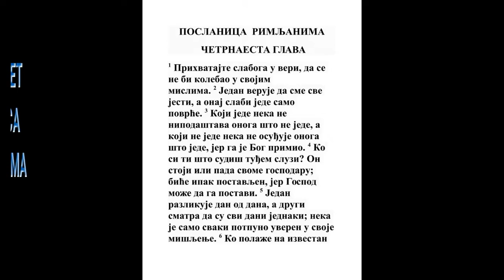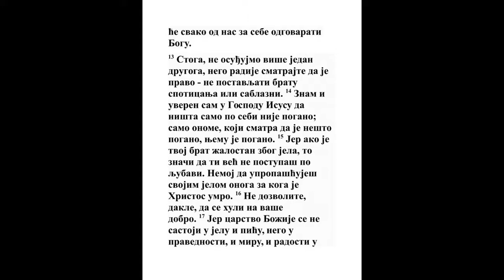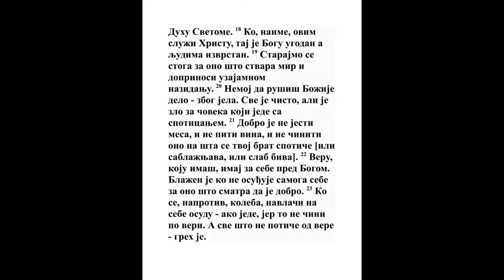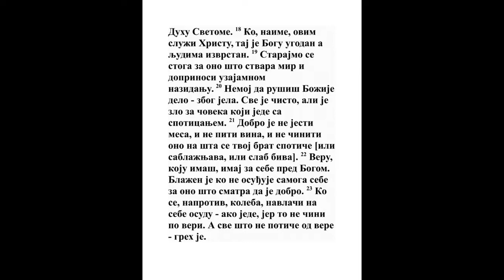POSLANICA RIMLJANIMA ČETRNAESTA GLAVA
1 A slaboga u veri primajte lepo, da se ne smeta savest.
Jov 4:3, Isa. 35:3, Mt. 12:20, Rim. 15:7
2 Jer jedan veruje da sme svašta jesti, a koji je slab jede zelje.
5 Moj. 32:35
3 Koji jede neka ne ukorava onog koji ne jede; i koji ne jede neka ne osuđuje onog koji jede; jer ga Bog primi.
Kol. 2:16
4 Ko si ti koji sudiš tuđem sluzi? On svom gospodaru stoji ili pada. Ali će ustati; jer je Bog kadar podignuti ga.
1 Kor. 4:4, Jak. 4:12
5 Tako jedan razlikuje dan od dana, a drugi drži sve dane da su jednaki: svaki da bude uveren za svoju misao.
Gal. 4:10
6 Koji razlikuje dane, Gospodu razlikuje; i koji ne razlikuje dana, Gospodu ne razlikuje. Koji jede, Gospodu jede: jer hvali Boga; i koji ne jede, Gospodu ne jede, i hvali Boga.
Zah. 14:21, 1 Kor. 10:31, 1 Tim. 4:3
7 Jer ni jedan od nas ne živi sebi, i ni jedan ne umire sebi.
1 Kor. 6:19, Gal. 2:20
8 Jer ako živimo, Gospodu živimo; a ako umiremo, Gospodu umiremo. Ako, dakle, živimo, ako umiremo, Gospodnji smo.
Lk. 20:38
9 Jer zato Hristos i umre i vaskrse i ožive da ovlada i mrtvima i živima.
Dela 10:36, 2 Kor. 5:15
10 A ti zašto osuđuješ brata svog? Ili ti zašto ukoravaš brata svog? Jer ćemo svi izići na sud pred Hrista.
Mt. 25:31, Juda 1:14
11 Jer je pisano: Tako mi života, govori Gospod, pokloniće mi se svako koleno, i svaki jezik slaviće Boga.
Isa. 45:23, Lk. 24:26, 2 Kor. 5:15, 1 Pet. 1:21
12 Tako će, dakle, svaki od nas dati Bogu odgovor za sebe.
Mt. 12:36
13 Zato da ne osuđujemo više jedan drugog, nego mesto toga ovo gledajte da ne postavljate bratu spoticanja ili sablazni.
1 Kor. 8:9
14 Znam i uveren sam u Hristu Isusu da ništa nije pogano po sebi, osim kad ko misli da je pogano, onome je pogano.
Dela 10:15, 1 Kor. 8:7, Titu 1:15
15 A ako je brat tvoj jela radi žalostan, već se ne vladaš po ljubavi: ne gubi jelom svojim onog za kog Hristos umre.

16 Gledajte, dakle, da se ne huli na vaše dobro.
Rim. 12:17, 1 Kor. 10:29
17 Jer carstvo Božije nije jelo i piće, nego pravda i mir i radost u Duhu Svetome.
Lk. 17:21, 1 Kor. 8:8
18 Jer koji ovim služi Hristu ugodan je Bogu i mio ljudima.
2 Kor. 8:21
19 Tako, dakle, da se staramo za mir i za ono čim vodimo na bolje jedan drugog.
Ps. 34:14, 1 Kor. 14:12
20 Ne raskopavaj delo Božije jela radi; jer je sve čisto; nego je pogano za čoveka koji jede sa spoticanjem.
Dela 10:15
21 Dobro je ne jesti mesa, i vina ne piti, i ono ne činiti na šta se tvoj brat spotiče, ili oda šta gori postaje ili slabi.

22 Ti imaš veru? Imaj je sam u sebi pred Bogom. Blago onome koji ne osuđuje sebe za ono šta nađe za dobro.

23 A koji se sumnja osuđen je ako jede, jer ne čini po veri: a šta god nije po veri greh je.